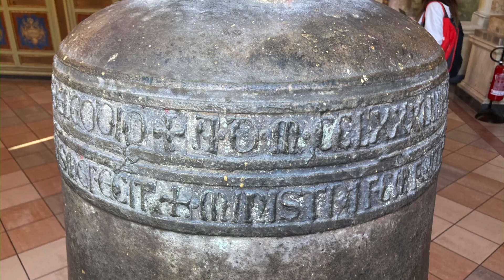Le antiche campane dei Musei Vaticani - "Rintocchi"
Stato della Città del Vaticano (V)
Musei Vaticani

2 Campane antiche all'interno dei Musei, che prima appartenevano alla Basilica di San Pietro
Fonditori Pisani XIII secolo

Elenco delle suonate:
0:24 Panoramica e "Suono" della Campana 1
0:54 Panoramica e "Suono" della Campana 2

Le Campane non si sentono molto, questo video è stato fatto principalmente per "illustrarle".